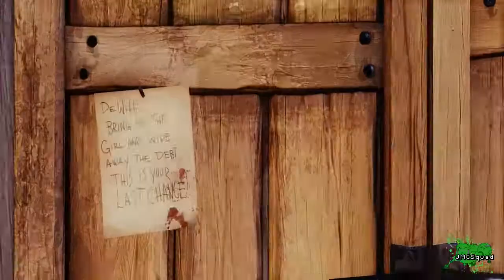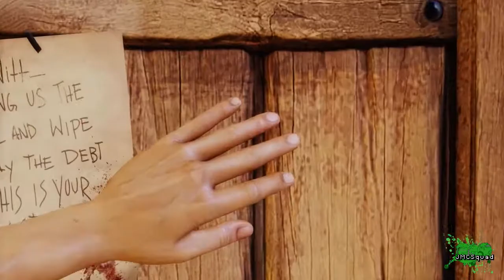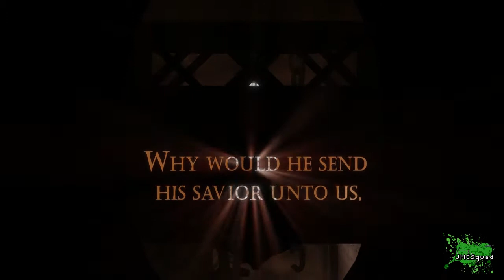Lamb's Play - Bioshock Infinite - Ep 01 - Beautiful Rope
Mike (McLamb) begins his 'Let's Play' in the wonderful world of Columbia.
Join him as he showcases his mediocre FPS skills in this groundbreaking instant classic!